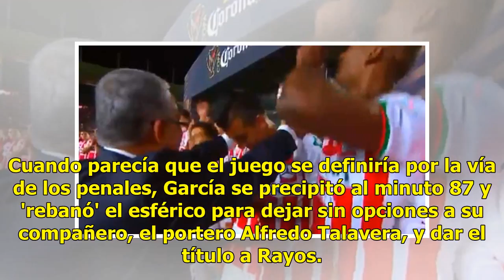VIDEO | Un 'rebanón' da a Necaxa el título de la Copa MX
Suscríbete ahora a nuestro newsletter Ratio: 0 / 5 AGUASCALIENTES, AGS.- Un autogol del argentino Santiago García dio el triunfo 1-0 al club de futbol Necaxa sobre Toluca y el título de la Copa MX Clausura 2018, en partido que se realizó la noche del miércoles en el Estadio Victoria. Cuando parecía ...

{hashtag}